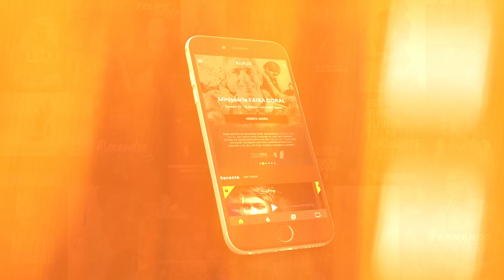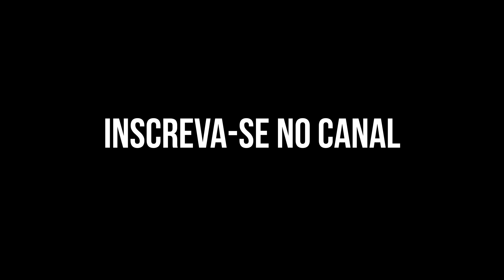GRADUEI UM FAIXA PRETA SURPRESA | VLOG #121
Conheça o BjjFlix, a melhor plataforma de conteúdo de jiu jitsu

Edição e captação de imagens: Lael Rodrigues - JiuJitsu TV®
Edição de áudio: Lael Rodrigues - JiuJitsuTV®